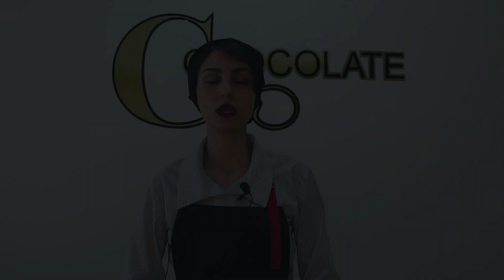آموزش ساخت کارامل مخصوص فیلینگ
تو این ویدئو یه کارامل پایه بهتون یاد میدم که میتونید اون رو با مقادیر خاصی از شکلات و پودر میوه دلخواهتون طعم دار کنید.
حتما به توضیحاتی که تو ویدئو براتون گفتم توجه کنید

نکته:رزبری رو بعد از اینکه آسیاب کردین حتما از الک رد کنید تا دونه های رزبری جدا بشه

مواد مورد نیاز:
عسل: 300 گرم
کره: 60 گرم
خامه:80 گرم
خامه اضافی: 50 گرم(توضیحات کامل داخل یدئو)
وانیل: نصف یک غلاف
رزبری فریزدرای: 20 گرم
شکلات تلخ: 35 گرم

00:00     معرفی
01:19     وسایل مورد نیاز
01:42     مواد مورد نیاز
02:17     مرحله1: جوشاندن عسل /اضافه کردن کره و خامه
03:56     مرحله2: اضافه کردن نمک و وانیل/تقسیم کردن
06:36     نکته: استفاده از خامه اضافی